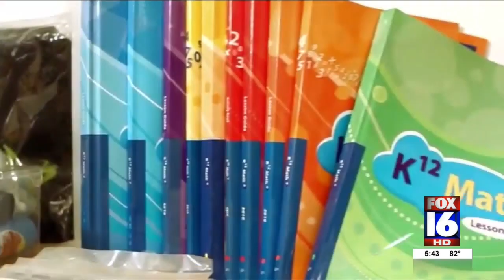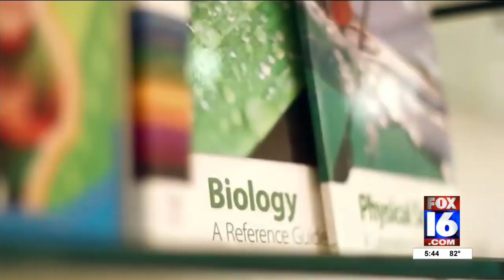Digital Original: Local school celebrates class of 2020 with 5 valedictorians in unique way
One local school is showing that online learning can have its benefits for the student with not one, not two, but five valedictorians this year.